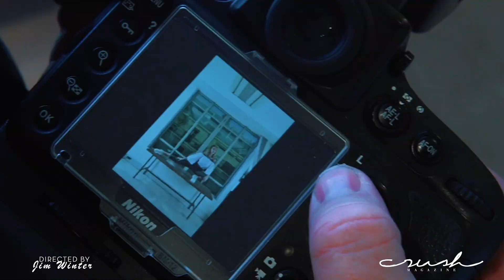Nabilla Benattia x Jim Winter for Crush Magazine